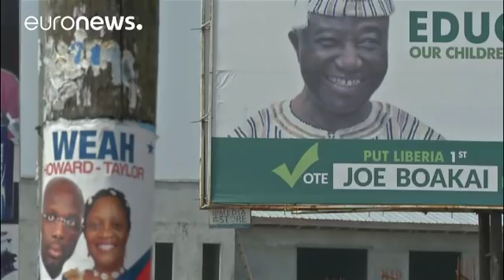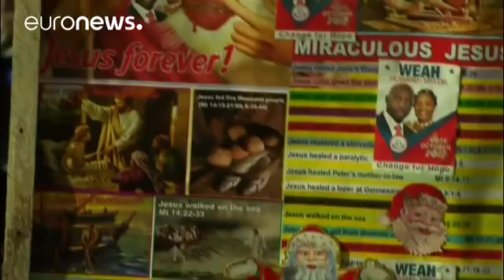Weah au Liberia : l'ancienne star du PSG bientôt président ?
Le favori, c'est George Weah, l'ancienne star du foot. Il devançait de 10 points au premier tour son rival le vice-président Joseph Boakai.